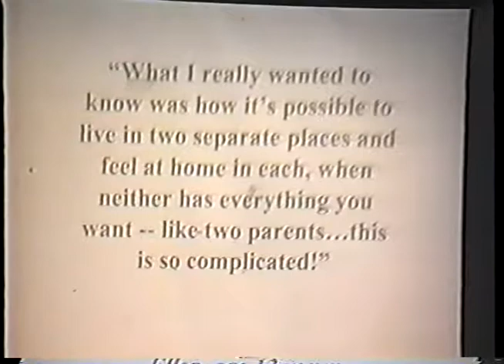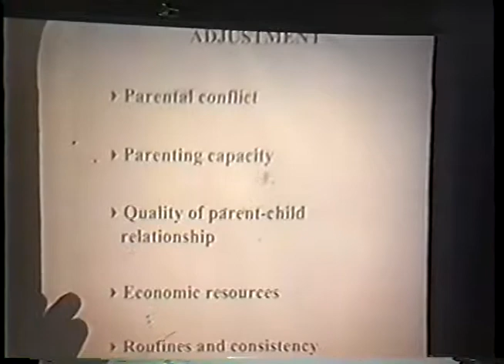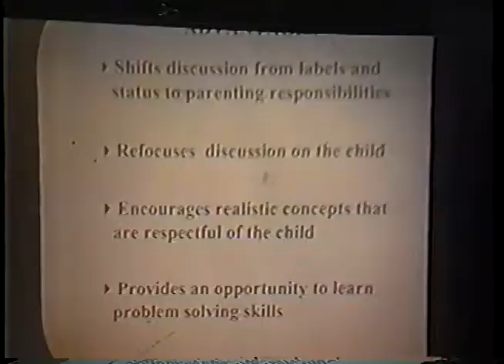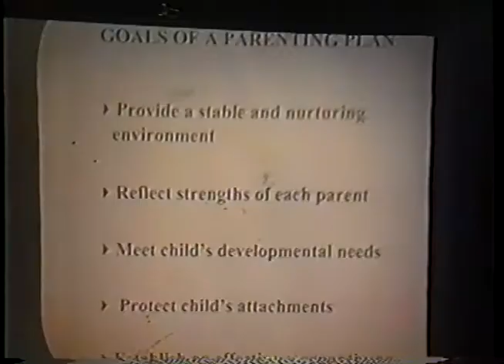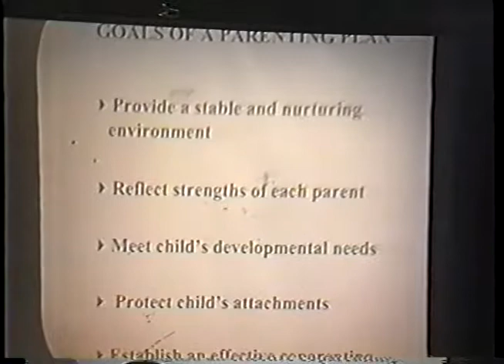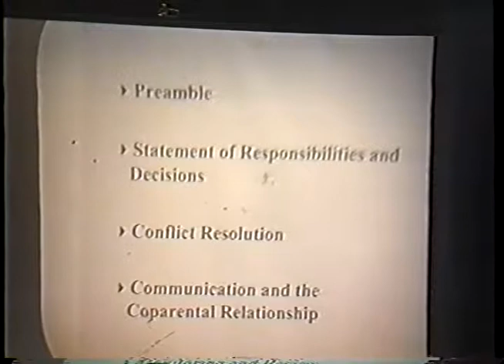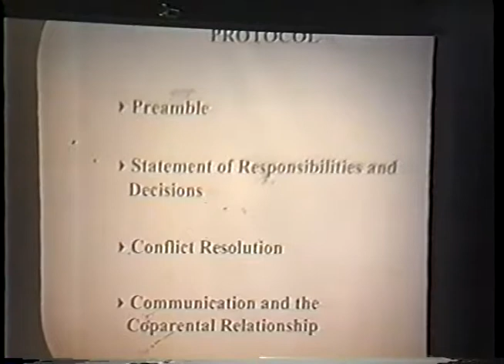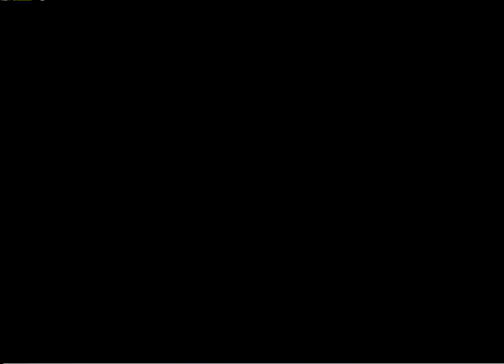Law Society of Upper Canada - Special Lectures 2000 - Best Interest of the Child - Part 1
Video recording of the 2000 Special Lectures on the subject of family law. Paul Truster introduces the session, and the co-chairs are Harold Niman and Gerald P. Sadvari.